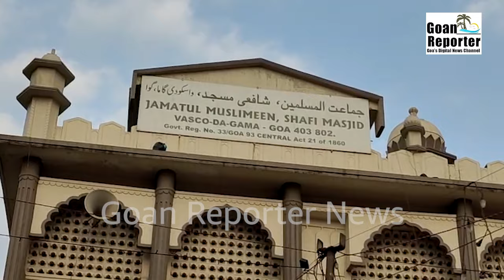Goan Reporter News: Eid ul Fitr celebrated at Vasco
In Vasco, the vibrant festivities of Eid ul Fitr unfolded as Muslim brothers congregated to offer prayers, followed by warm exchanges of greetings. Adding to the jubilant atmosphere, Mormugao MLA Sankalp Amonkar graced the occasion by visiting the Shafi Masjid at Baina, extending heartfelt wishes to the gathered community. His presence underscored the significance of inclusivity and solidarity during this auspicious occasion. The gathering symbolized the unity and mutual respect that transcends cultural and religious differences in Vasco, fostering a spirit of harmony and togetherness.